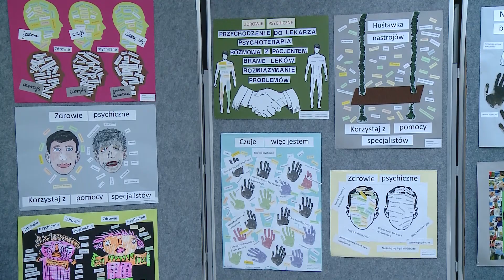Zdrowie psychiczne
Zdrowie psychiczne, choć generalnie przykładamy dużą wagę do zdrowia w ogóle, nie jest niestety sprawą, która nas bardzo zajmuje. Zdaniem psychiatrów i psychologów jest to jednak równie ważny aspekt kondycji każdego człowieka, jak zdrowie fizyczne.